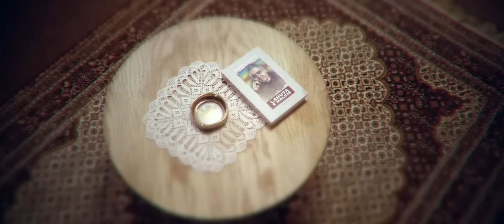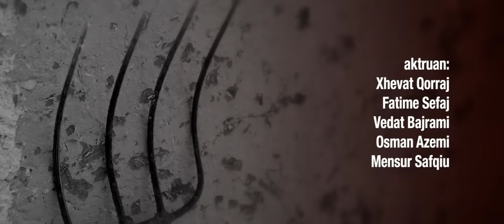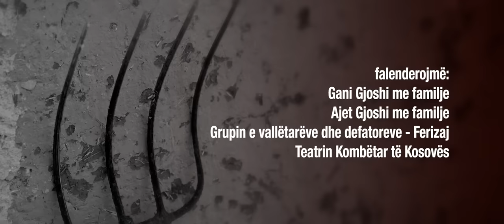Stupcat - Egjeli - Sezoni 1 (Episodi 1) 2017